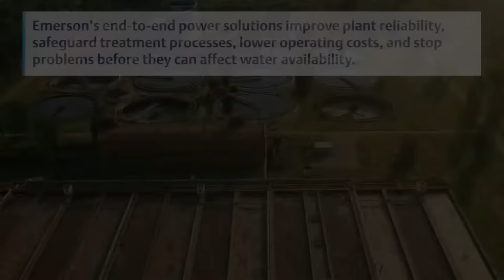Electrical Solutions for Water & Wastewater | Appleton